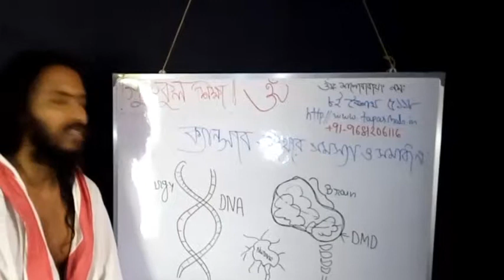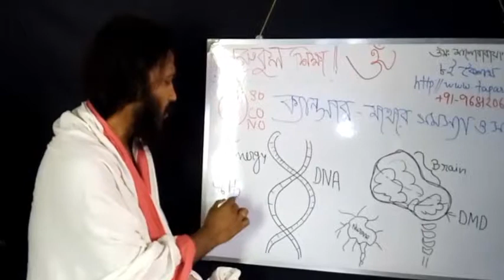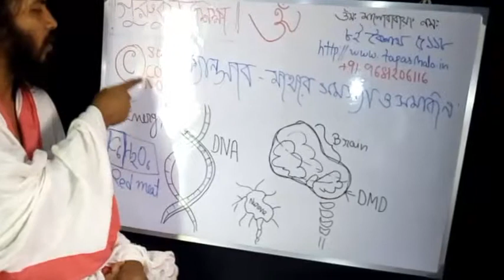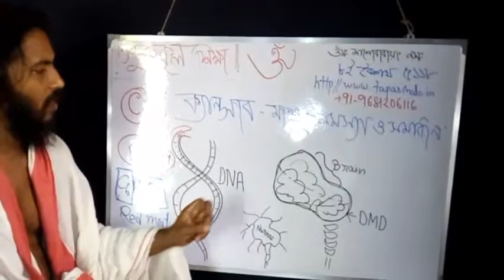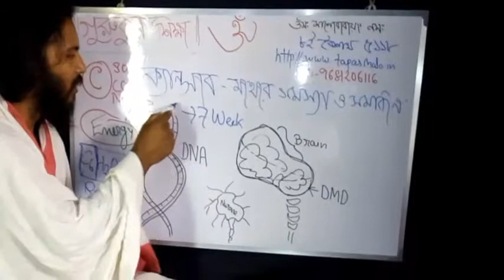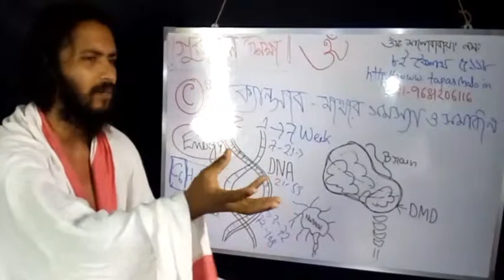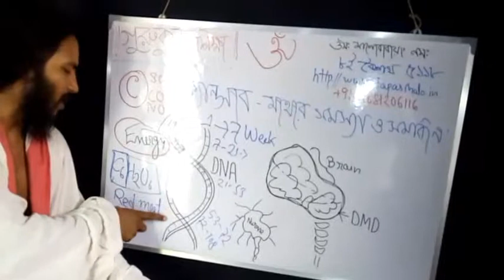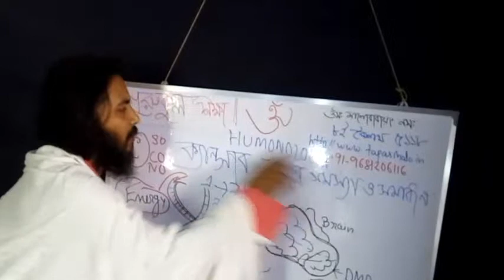Cancer and Brain Problem & Solutions Part 1 ক্যান্সার ও মাথার সমস্যা এবং সমাধান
আপনার  সমস্যার জন্য  আমাদের সঙ্গে যোগাযোগ করুন।
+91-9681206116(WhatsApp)